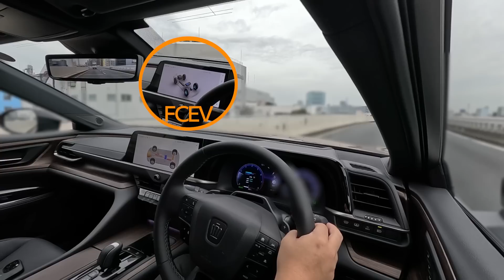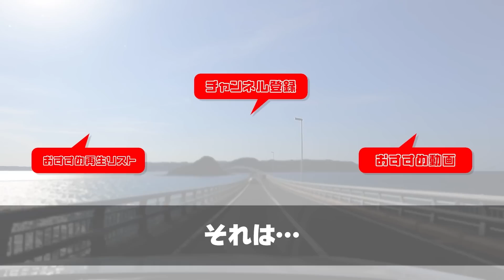【後悔…?】新型クラウンセダンHEV試乗! 加速･静粛性などFCEV(水素)とHEV(ハイブリッド)を比較! 購入すべきはどっち?! | TOYOTA CROWN SEDAN HEV Z 2023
新型クラウンセダンのHEVを買っちゃった私ですが、ちょっと後悔するくらいFCEVが良かったんですよ。今回はクラウンセダンHEVの試乗ドライブインプレッションです。

【まさかの価格逆転?!】クラウンセダンの見積もり＆購入前の注意点まとめたブログはこちら

2021.12- ランドクルーザー300 GR-S
2022.01- アウトランダーPHEV
2022.03-  N-BOX custom STYLE +BLACK
2022.03- 新型ヴォクシー HYBRID S-Z
2022.06- 新型ステップワゴンSPADA Premium Line
2022.09- 日産エクストレイル
2022.10- マツダCX-60
2022.12- クラウンクロスオーバー
2023.02- ヤリスクロスGR-SPORT
2023.02- レクサスRX500h
2023.02- プリウスZ
2023.03- クロストレック
2023.05- レンジローバースポーツ
2023.05- ZR-V
2023.06- デリカミニ
2023.06- BMW X1 20d
2023.07- セレナルキシオン
2023.08- レクサスLX
2023.10- 新型N-BOXカスタム
2023.10- ヴェルファイアZ Premier

アウトバック
ロードスター
クラウンスポーツ
クラウンセダン
スペーシアカスタム
テスラモデル3

00:00 新型クラウン試乗会
01:13 新型クラウンセダンHEV 一般道試乗
04:23 新型クラウンセダンHEV 高速試乗